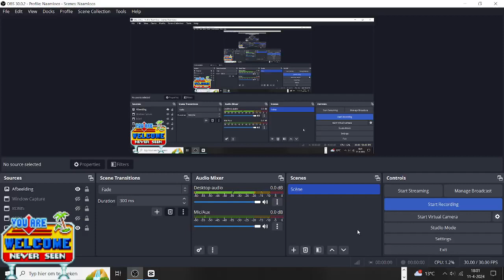why i have always pain with sonic 3 air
WHY DO I ALWAYS HAVE TO UPDATE TO THE NEWER VERSION OF THE GAME